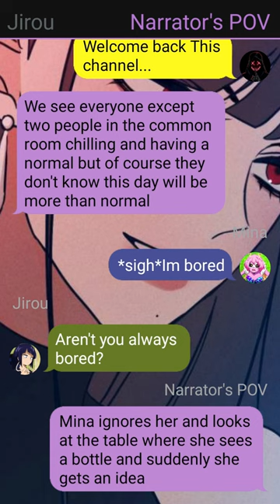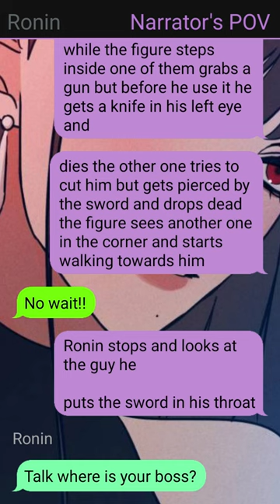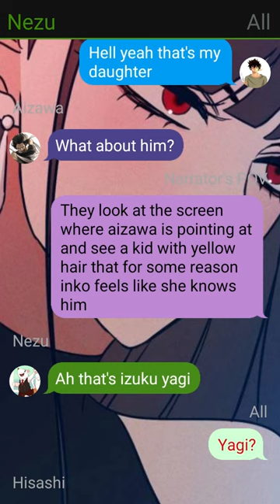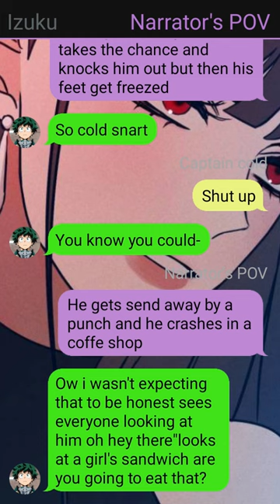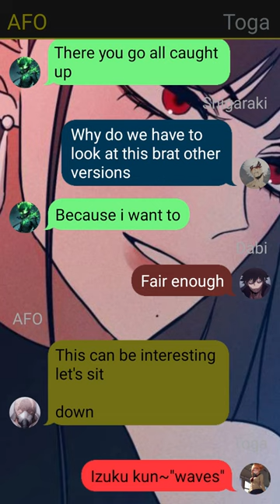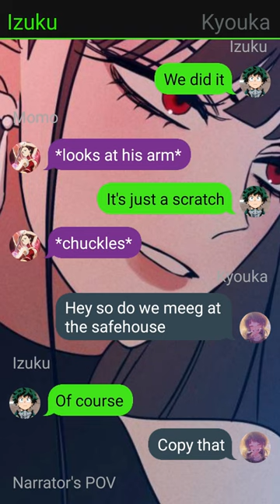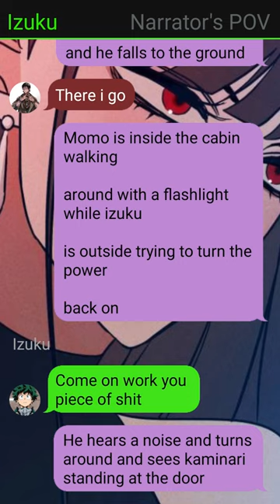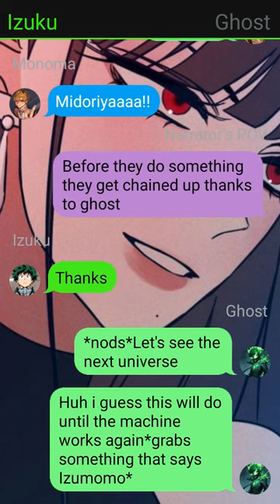Mha Reacts on Izuku in his multi version // pt~1 // DEKU Texting Story //